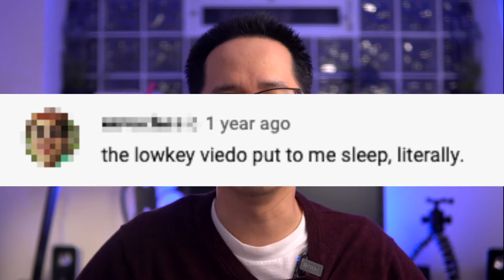Patrick's Vlog 65